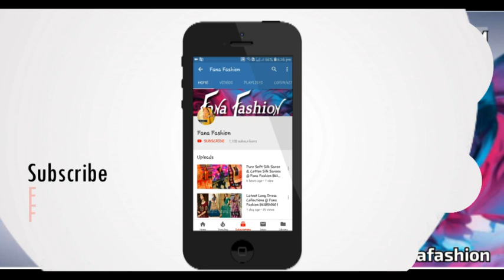Pattu Silk Saree Collections @ Fana Fashion 8428540401